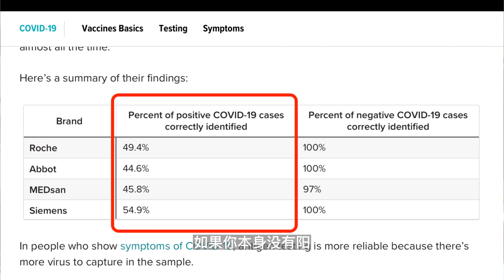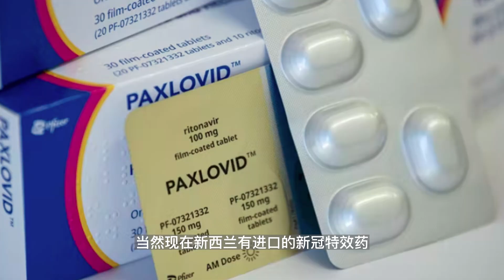紐西蘭疫情現狀/我為什麼還沒有得新冠/得了新冠會怎麼樣/會有後遺症嗎？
紐西蘭從2021年底開始放寬疫情管理政策，一直到今天，在紐西蘭基本上已經回到了疫情前的生活。
最近國內也開始逐步放寬抗疫了，也迎來了一個個高峰。希望我在紐西蘭的經歷，可以幫你更好的認識新冠，以及和病毒共存的生活，讓大家不要對這個病毒過於恐懼。
一切都會好的！希望很快國內能群體免疫，這個世界可以完全回到2020以前的樣子。